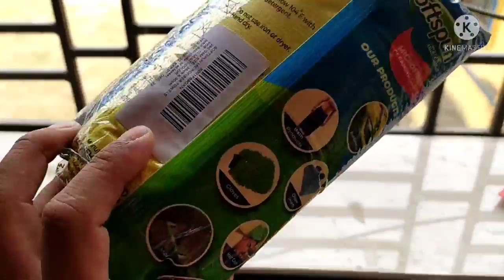Form collected for Babi's admission in new school !!